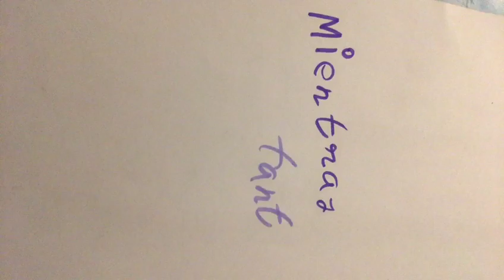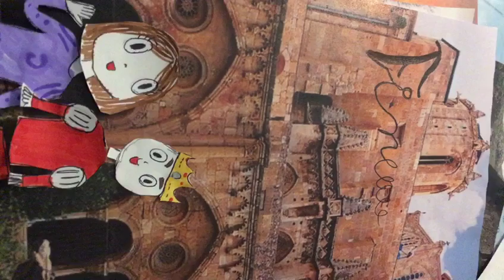Vida en un castillo